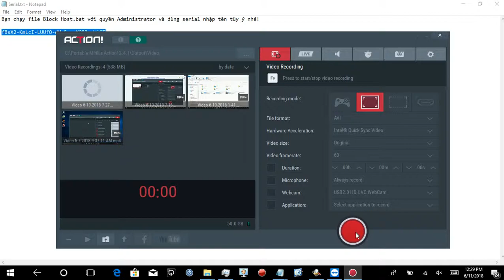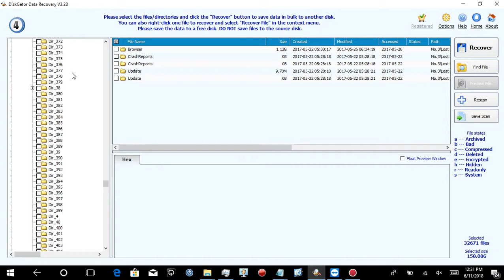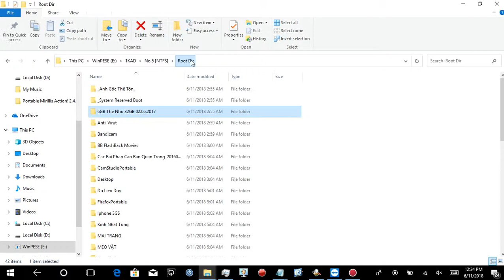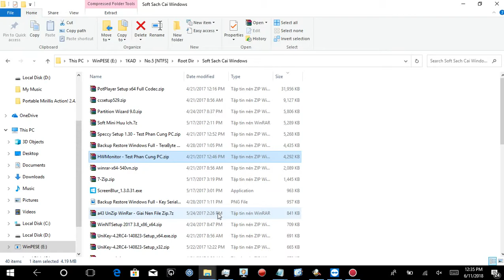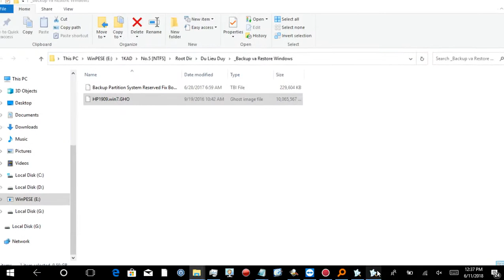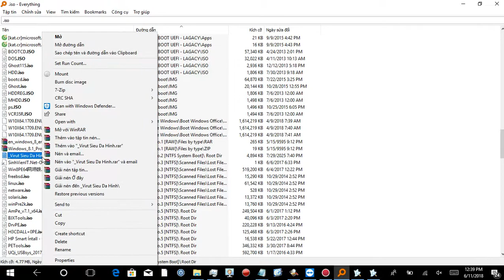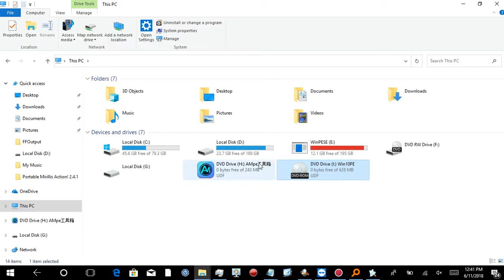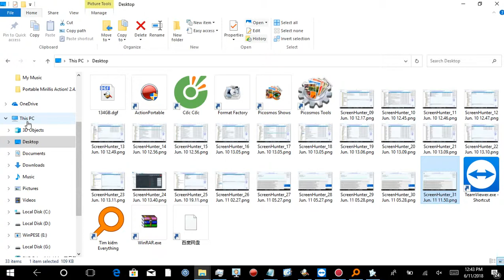Video test 3 phục hồi dữ liệu khi partition bị lỗi raw. Scan lại lần 3 vẫn phục hồi file thành công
Đây là lần 3 mình scan phục hồi lại 160GB dữ liệu. Do 2 lần đầu mình scan sơ ý vì đợi chương trình quét cả hdd quá lâu, toàn bộ ổ 320GB chứa hơn 230GB dữ liệu mình chờ scan mất hơn 4h trên mỗi lần quét và chưa kể mình click chọn file để hồi phục mất đã hơn 20p. Ổ hdd mình do 1 lần vọc mã hóa partition trên winpe để mình tìm thủ thuật mới vô tình khi mã hóa thành công và mình nhập lại pass thì nó cũng cho giải mã nhưng khi chạy xong tiến trình bỗng hdd chuyển sang lỗi Raw cả ổ cứng. Từ đó đến nay hơn 1 năm mình mới có dịp để hồi phục lại dữ liệu. Theo kinh nghiệm nhiều năm dùng máy tính và mình cũng đã bị mất dữ liệu rất nhiều lần. Khi quá trình lỗi ổ cứng (hdd, ssd, sdcard ..) ví dụ bạn lỡ fomart, ghost nhầm hay cài win nhầm làm mất tất cả dữ liệu. Các bạn nên để nguyên vị trí hdd đó đừng đụng hay can thiệp gì cả mà bạn nên dùng chương trình trên mình test để phục hồi hoặc khi có sự cố thì soft đầu tiên bạn nên chạy là Partition Guru. Khi lấy lại được hết các partition thì dữ liệu cũng có luôn.
 Ổ cứng bạn một khi lỗi mà bạn vẫn giữ nguyên như ổ mình, dù 10 năm 20 năm nếu bạn không để bị sốc để hỏng lỗi phần cơ bên trong ổ cứng thì toàn bộ dữ liệu bạn mất bạn vẫn hồi phục lại được bất kỳ lúc nào bạn muốn nhé!

 mình xin chia sẻ thêm cách dùng Partition Guru hoặc Disk.Getor.Data.Recovery phục hồi dữ liệu các bạn nhé!
® Bí Ẩn Bên Trong File Dữ Liệu Của Bạn Là Gì? Xảo Thuật Ẩn Giấu File Tuyệt Đỉnh.

Lấy dữ liệu ổ cứng bị lỗi. Location is not Available. Is not Accessible. The Parameter is Incorrect